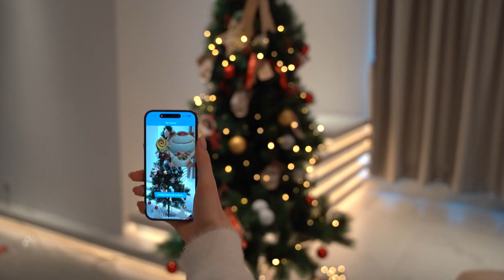Capturing festive moments in AR Selfies with 3D Scanner | 3DMakerpro Seal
3DMakerpro presents "AR Christmas Extravaganza"! 🎄📷 Elevate your selfies to a whole new dimension with our 3D scanner! 🌟🎅 Ready for the ride?